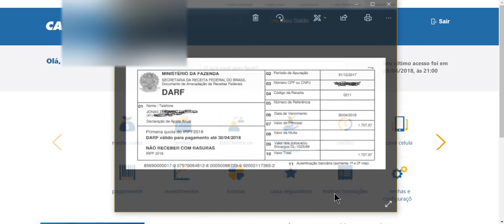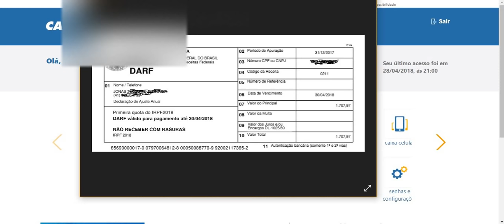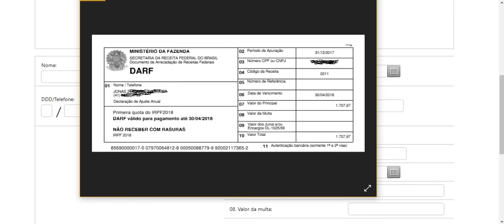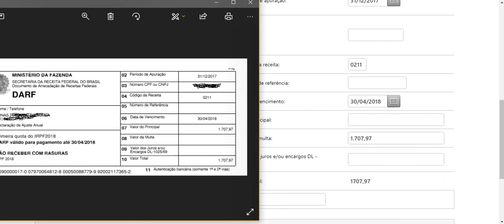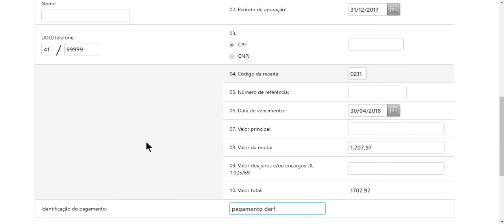Como pagar a Darf pelo Internet banking da Caixa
Depois de feito o vídeo que percebi que acabei  trocando o campo Valor do Principal, com Valor da Multa...